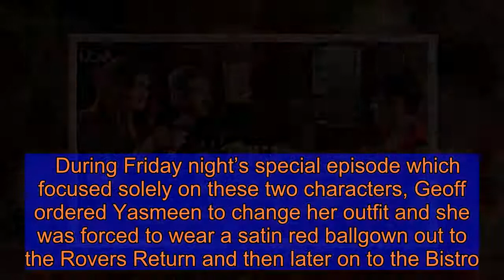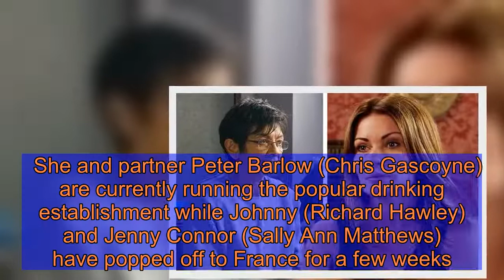Coronation Street fans spot huge clue Carla Connor will ‘save’ Yasmeen Nazir